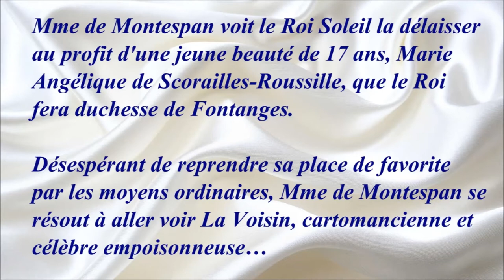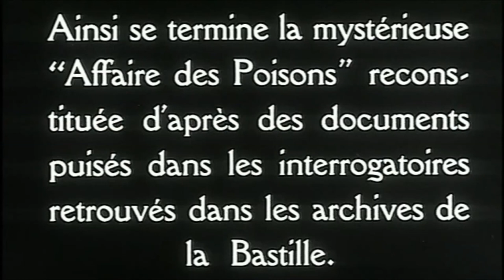L'affaire des poisons 1955 - Casting du film réalisé par Henri Decoin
Ce film reconstitue la célèbre Affaire des poisons qui défraya la chronique à la fin des années 1670. Pour écrire le scénario, qui se veut strictement conforme à la vérité, les auteurs se sont appuyés sur les archives authentiques de la Bastille : elles contiennent les résumés des interrogatoires des procès et les notes prises par le Lieutenant-général de Police, M. de la Reynie. (Wikipédia)

Musique de la vidéo :
Concerto brandebourgeois n°4 de J.S. Bach